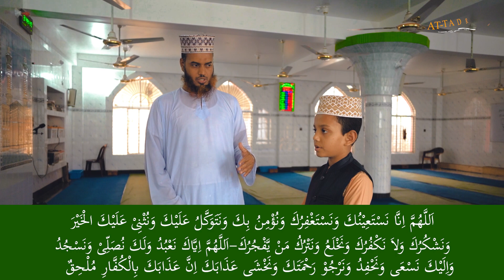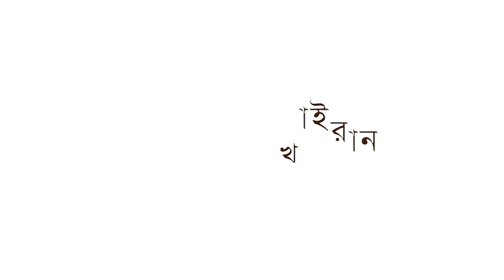৮৯তম ক্লাস | বিতরের নামায আদায়ের বাস্তব প্রশিক্ষণ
আমাদের ASG/ACS গ্রুপের মুসলমান ছাত্র-ছাত্রীদের জন্য আত তাদরীস মাদ্রাসার সহযোগিতায় বিনামূল্যে কোরআন শিক্ষা ও নামাজ শিক্ষা কোর্সের আয়োজন করা হয়েছে।

অত্যাধুনিক পদ্ধতিতে কোরআন শিক্ষা প্লেলিস্ট (সর্বমোট ৩৮ টি ভিডিও - ১৬ টি নামাজ শিক্ষা ক্লাস ও ২২ টি সূরা মাশক)

দলিলসহ পূর্ণাঙ্গ নামাজ শিক্ষা প্লেলিস্ট (সর্বমোট ১৫১ টি ভিডিও - নামায সংশ্লিষ্ট আলোচনা রয়েছে ১১১ টি ভিডিওতে এবং পবিত্রতা সংশ্লিষ্ট আলোচনা রয়েছে ৪০ টি ভিডিওতে)